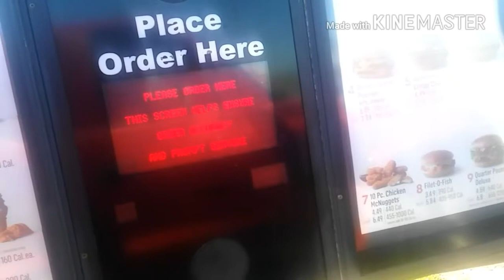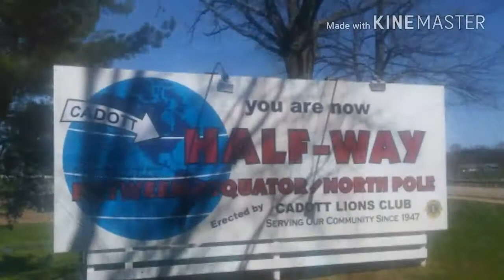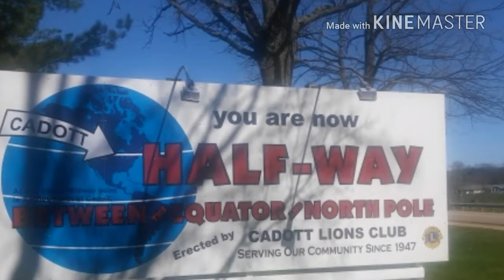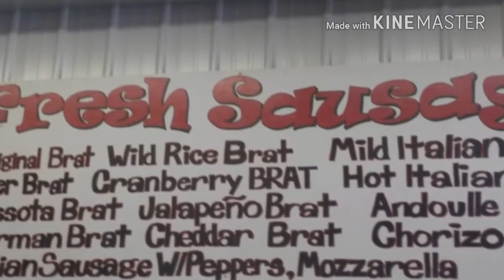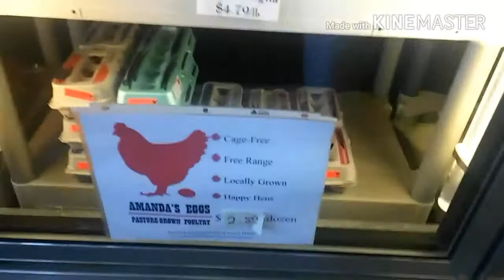Trip to the vet to get Mindy's antibiotics.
Short trip to the vet to get our oldest dog's antibiotics. Stopped at the high water waterfalls and a meat market.